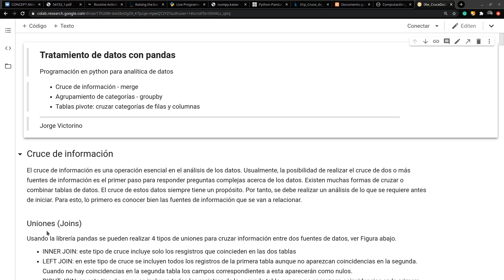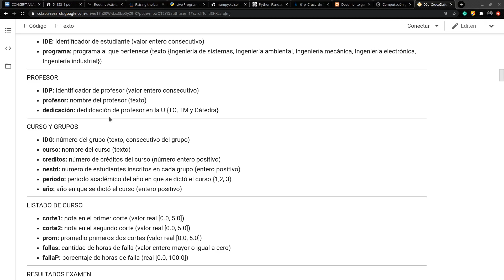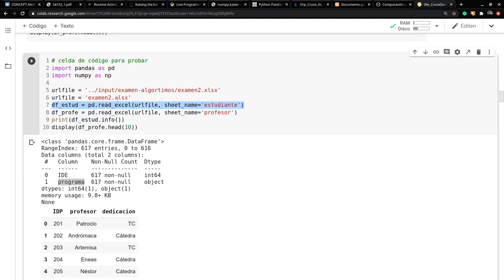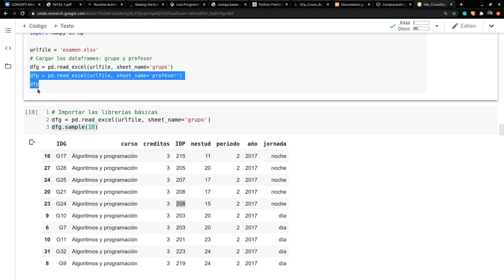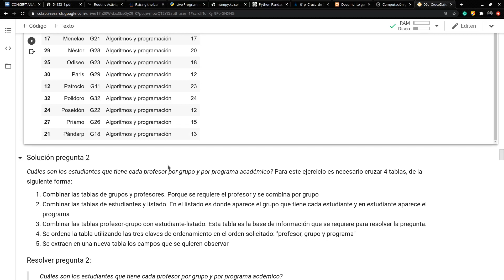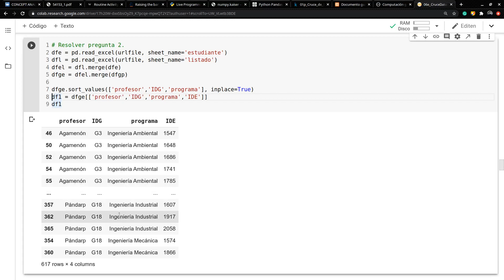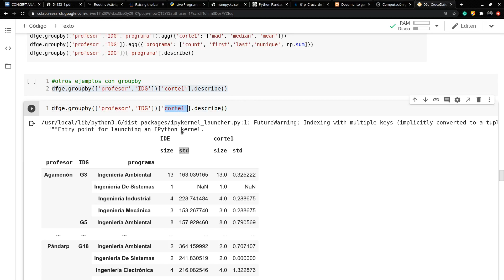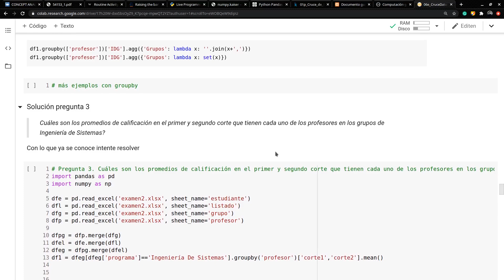Clase 5, Tratamiento de datos con pandas, Programación en python para analítica de datos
Este es el quinto video, en donde se muestra el uso de funciones para cruzar, resumir y combinar información usando pandas, como son: merge, groupby y pivot_table. Los datos y el notebooks fueron publicados En esta serie de video talleres se explican los fundamentos de programación utilizando pyhton y jupyter notebooks. Este curso de programación esta dirigido a personas de cualquier especialidad, porque inicia desde la fundamentación en los conceptos básicos de programación. El curso tiene una orientación hacia el procesamiento y análisis de datos.